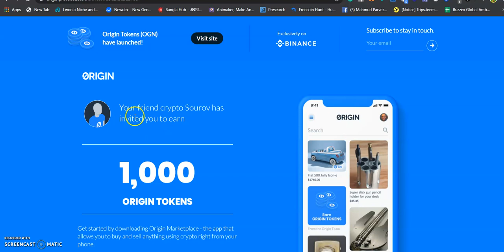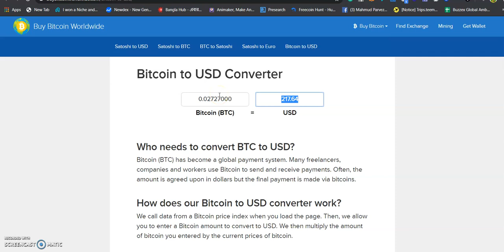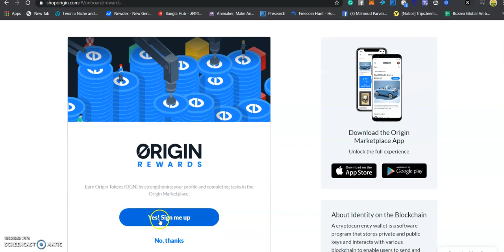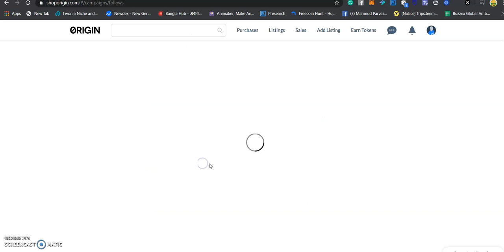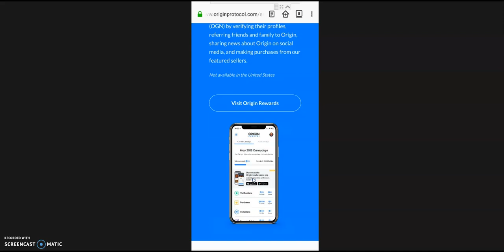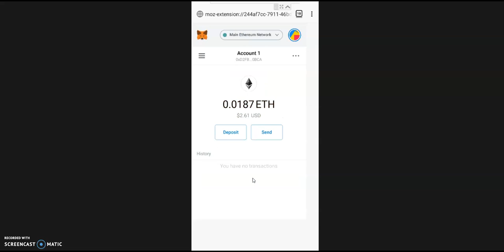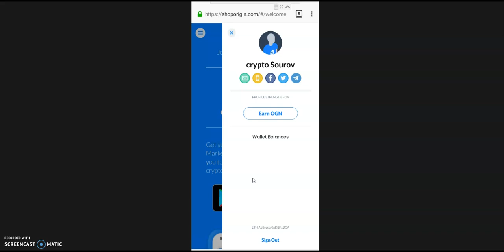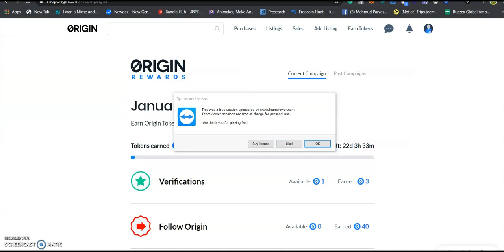Earn Over 200$ From Originprotocol Campaign|| OGN Listed In Binance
ETH ADD: 0xD2FB356aCfF013aABe53e9A3391562a4f1c20BCA

Author:
bitcointalk username: coinliker
Discord Username: cryptosourov#9425

Earn Free Money Every Month Just Browsing